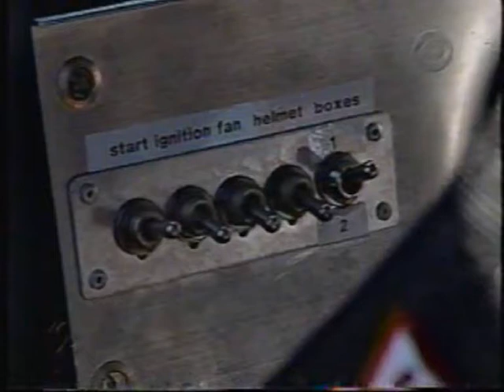NASCAR Nonsense 4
Featured in this installment: internet memes, broken walls, Kyle Petty's favorite phrase, and much more. Clips owned/uploaded by racermac1988, KingCuervo88, m140m, EdwinTV42, daM00SEisL00SE, KA128183, TeamWizard, de31168, nascar.com, oceanblue36, Bz22Vids, buggy1boy,  jat356, SlicedSmoke14, Motorsports45, CrashCarnageVid, CrashTwice, and joeyloganofan.